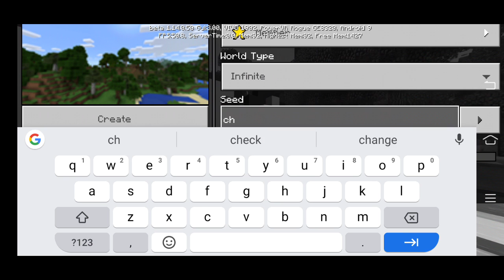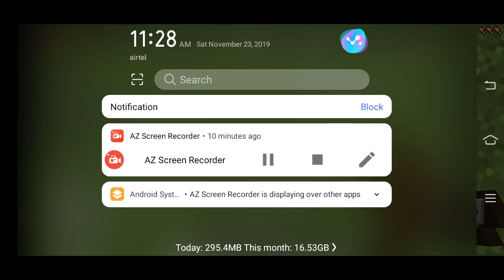Minecraft Me Ghar banaya part 1